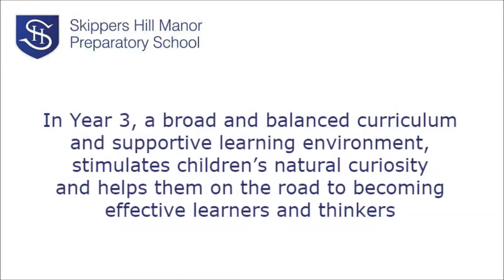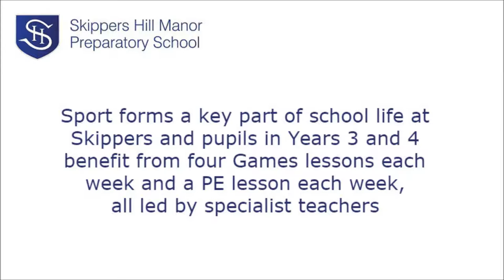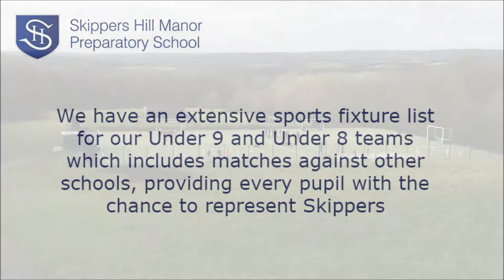Life in Year 3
Watch our short video for both current and prospective Skippers families, for an insight into school life for our Year 3 pupils.